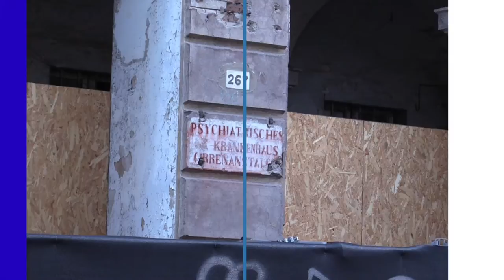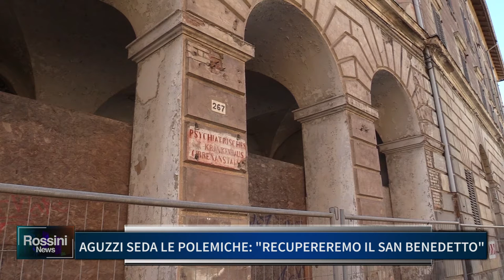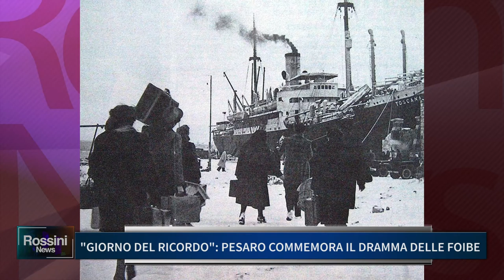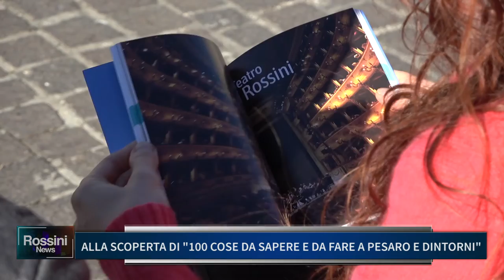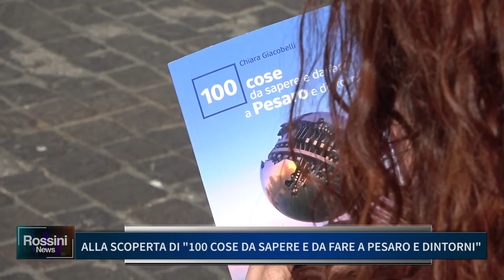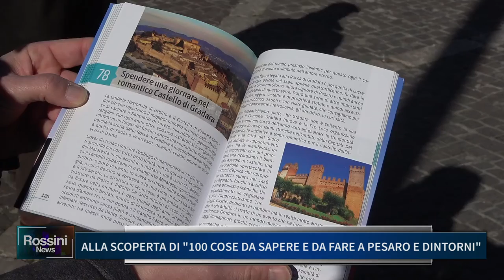ROSSINI NEWS 10 FEBBRAIO 2022